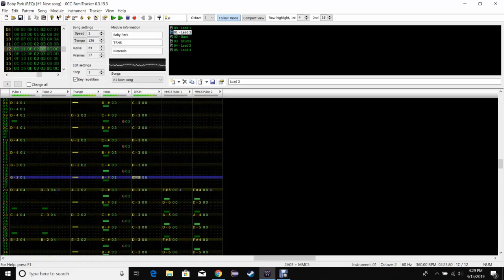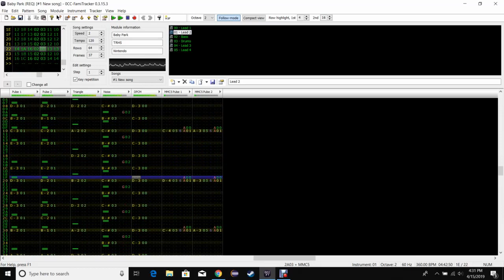[OLD] Famitracker - Baby Park - NES Remix in MMC5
Another request by fantastic voyager 20.

Round and around and around and around we go! Kinda hard to tell which place you're in with it being so crowded. Seems fine though, wait, WAIT, LOOK OUT FOR THAT BOWSER SHELL!!! Oh, no, not again, I was doing so well!

If you have a sound chip preference, type:
[NES] for no chip
[Home Computer] for VRC6
[Double NES] for MMC5
[Gameboy Advance] for N163
[Gameboy] for FDS
[Genesis] for VRC7
[Rockin Bass] for SN5B
exactly like that, but just the name of the sound chip works too.